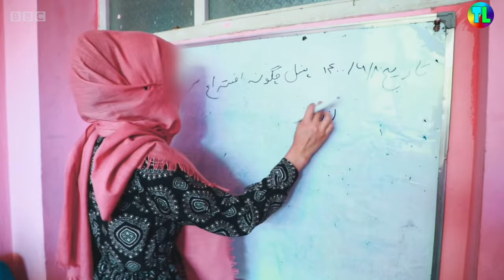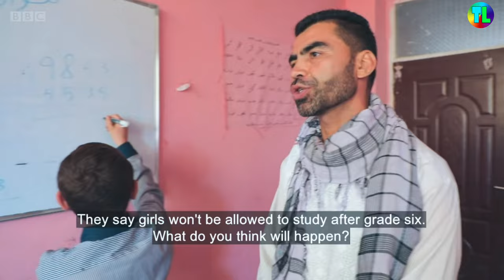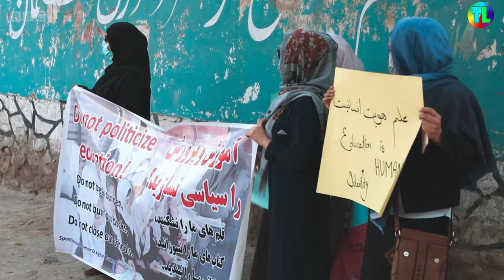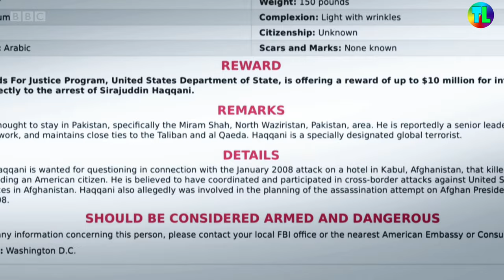Afghanistan Life under the Taliban : Full Documentary 2022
Six weeks after the complete withdrawal of US-led coalition forces, Panorama reports on how life has changed for Afghan people under Taliban rule. The streets may be more peaceful now, but human rights are under attack, healthcare is crumbling and many families are struggling to find enough food. British Afghan journalist Najibullah Quraishi and his team meet leading Taliban figures and ask whether Afghanistan is once again harbouring the international terror group al-Qaeda.